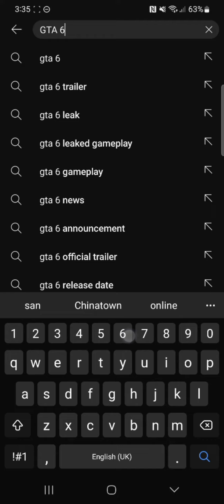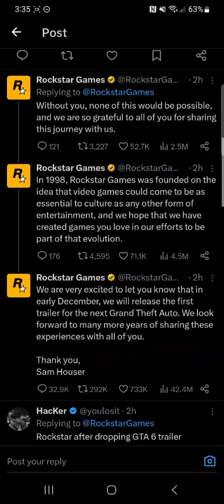GTA 6 bean confirmed BY ROCKSTAR GAMES (DECEMBER 2023)